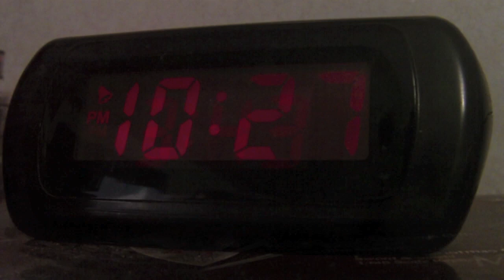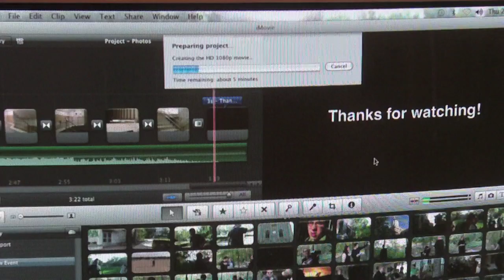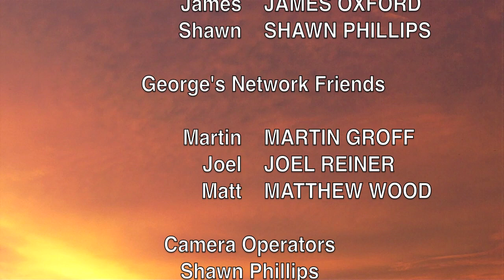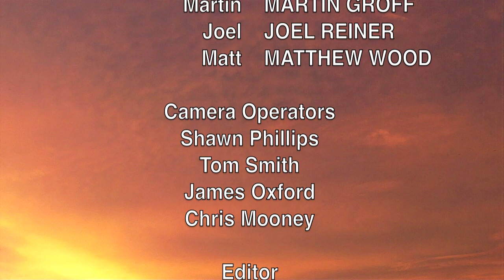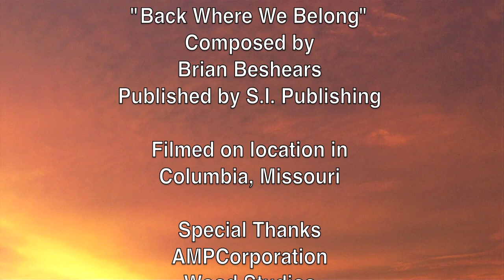The Computer Network (2011 Film) HD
Release Date: December 16, 2011. Made by Blue Diamond Productions. Starring Tom Smith, Robyne Hash, Chris Mooney, James Oxford, and Shawn Phillips. Sorry about all the dubbing, a better audio system will be BDP's next investment.

The film is about a young guy named George, who makes amateur films and spends a lot of time on the computer. The computer network, (like youtube, skype and facebook) has become his escape from reality in which he works in fast food and is struggling in collage. His friends try to help him but he keeps pushing them away. After a few failures and problems he begins to close himself off to the world, and spends all this time on the computer. Will his friends be able to save him and make him realize what he already has? This story in a nutshell is about true friendship and fighting the battles in life.

Yes, this story might sound a little familiar, it is slightly based on my own life during this year, but the dramatics have been increased for film purposes. I do hope you all enjoy the film because this is Blue Diamond Productions first completely original film. Watch the film in 720p HD!